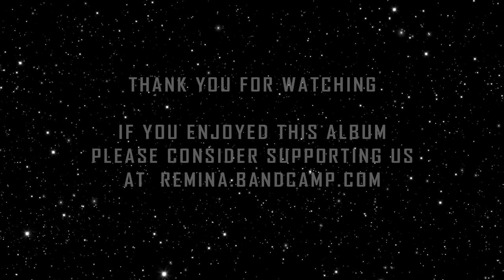REMINA - STRATA (Official Full Album Stream)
00:00 - Aeon Rains
06:21 - Obsidian
12:45 - Dying Sun
19:11 - Icarus Signal
24:45 - The Endless City
31:50 - Ilos
36:00 - Back in Time

Cosmic Doom featuring Heike Langhans (ex-Draconian, ex-ISON, :LOR3L3I:, Light Field Reverie) and Mike Lamb (Sojourner, Light Field Reverie).

STRATA is our debut album, released 11/11/2022 on Avantgarde Music.

Heike Langhans - Vocals, Lyrics & Synth
Mike Lamb - Guitar, Drums, Bass & Synth

Written & recorded by Mike Lamb & Heike Langhans

Produced, mixed & mastered by Mike Lamb at Ghost Bird Studios in Düren, Germany

Artwork, layout & design by Heike Langhans